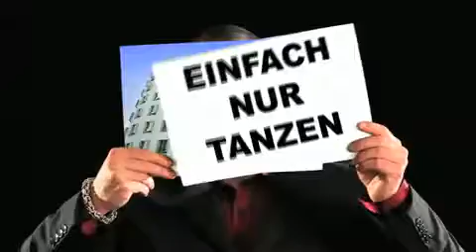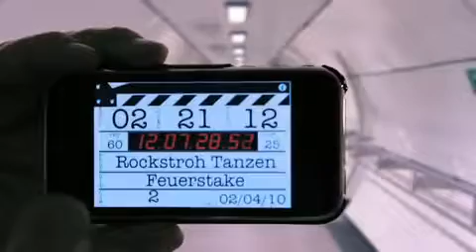Rockstroh - Tanzen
Canción que llegó al #2 en las listas europeas de la mano del DJ alemán Ronny Rockstroh